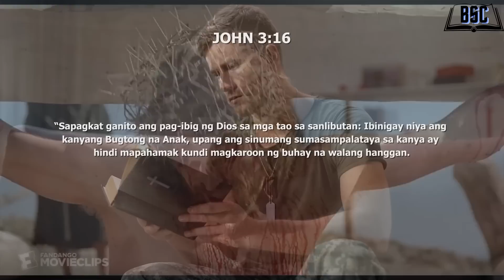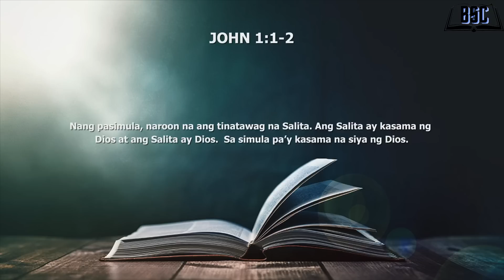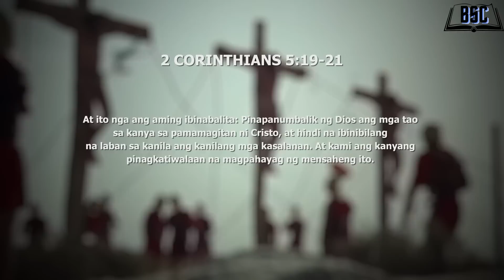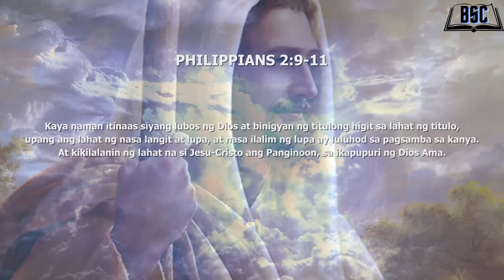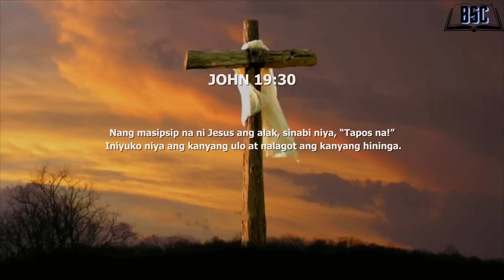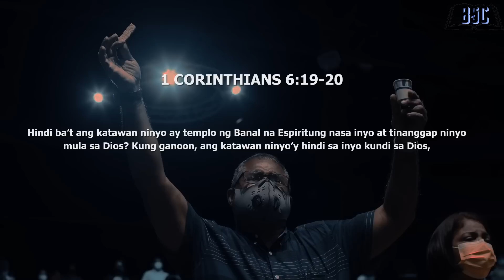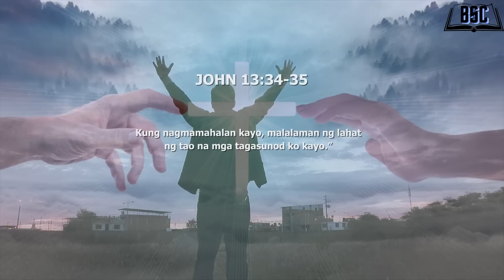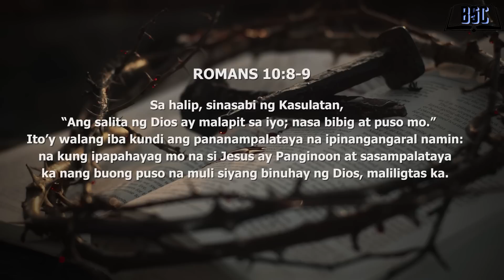BAKIT HINDI MO NA KAILANGANG MAG PENITENSYA?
Kailangan ba ang penitensya?
Penitensya
Penitensya sa Holy Week?
Magpapakasakit ka ba sa Semana Santa?
Dapat bang mag penitensya sa Semana Santa?
Ano bang nagagawa ng Penitensya?
Nais ba ng Diyos ang penitensya?
Bakit hindi mo na kailangan pang magpapako sa krus?
Nababawasan ba ang kasalanan sa pagpapapako sa krus tuwing semana santa?

BUMILI NG BIBLIA ONLINE: :

SHOPEE STORE

LAZADA STORE